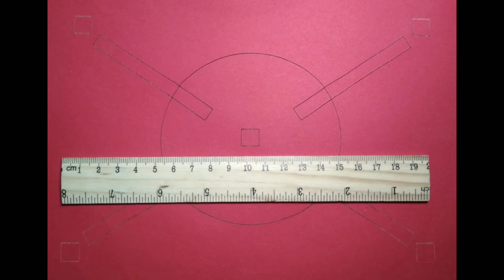LaserPecker L1 engraving over 200mm x 140mm range [Experimental]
L1's default engraving range is 100mm x 100mm.
This demo was done using Gcode generated in Inkscape and exploited a bug in the L1's v1.0 firmware.

Links to Purchase LaserPecker